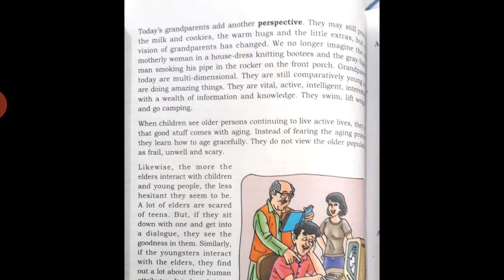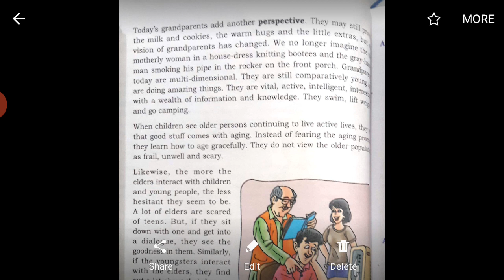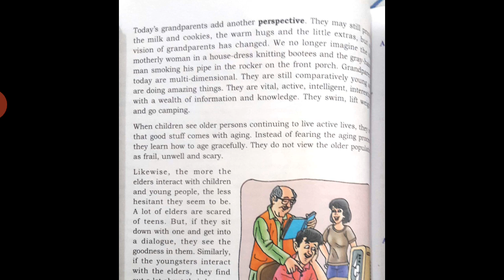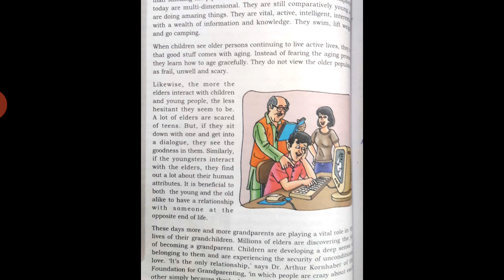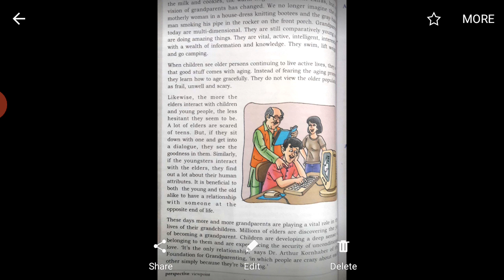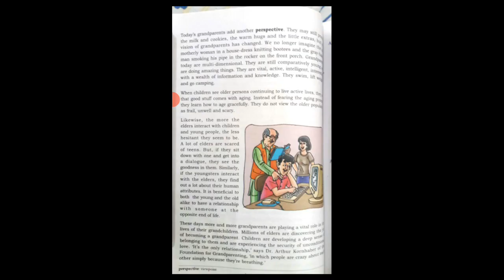Class - 7th Subject-English Topic - Unit-2( Reader ) page.no- 36 Please follow the link for same